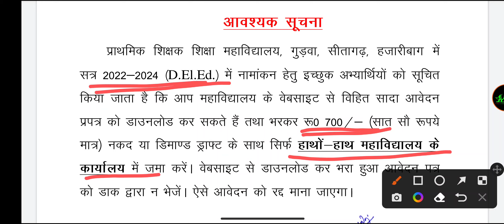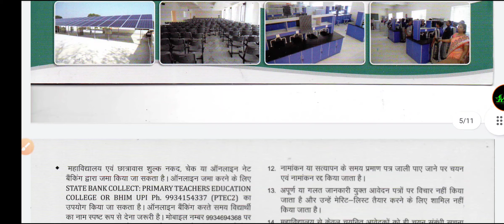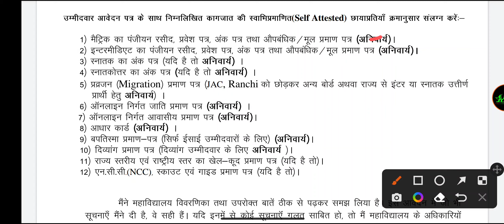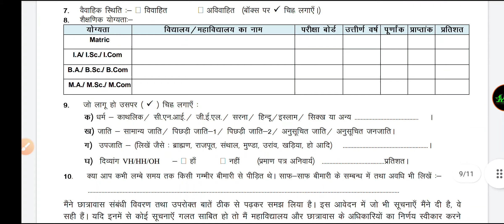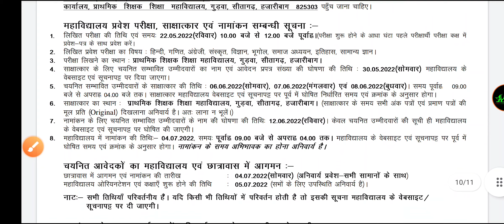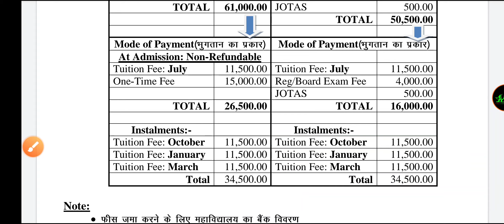Jharkhand D.El.Ed Application Form Open , Gurwa, Hazaribagh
Jharkhand Govt D.El.Ed College Complete List 2022
Jharkhand Govt Deled College admission 2022
Jharkhand Government College deled admission 2022
Jharkhand Government D.El.Ed College Admission Process 2022
Jharkhand Govt D.El.Ed College Admission Form 2022
 Jharkhand deled admission Process 2022
Jharkhand deled application form 2022
Jharkhand Deled 2022 application form kab aayega